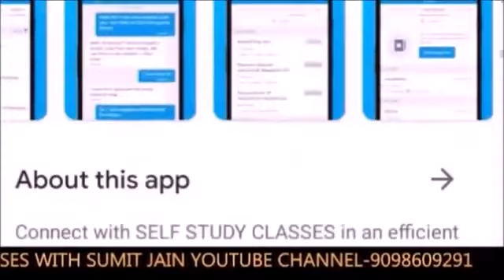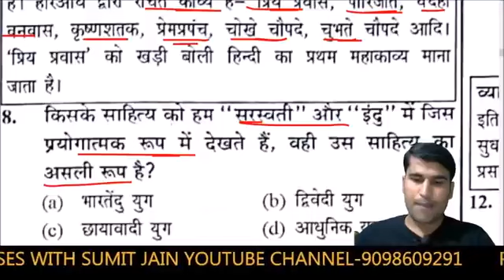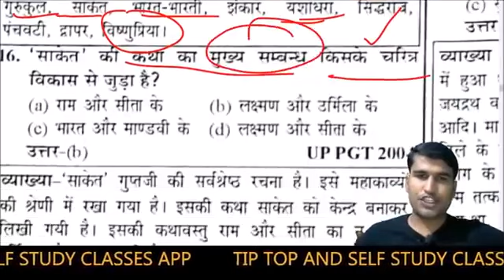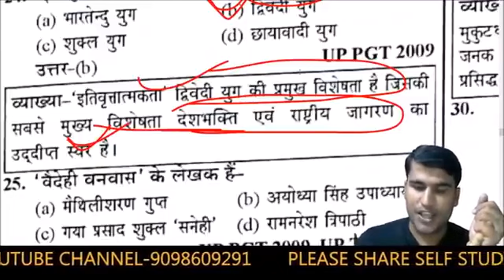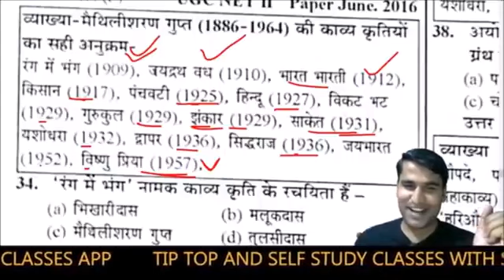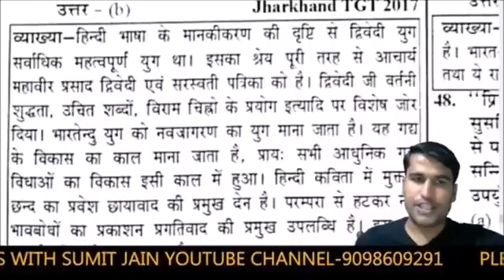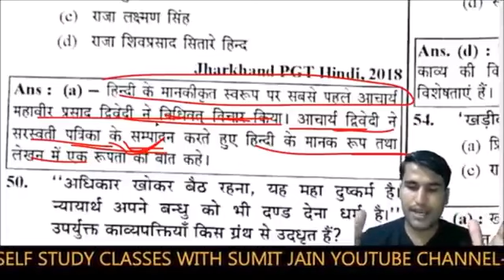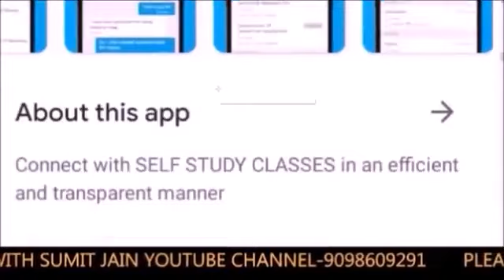/ हिंदी साहित्य सम्पूर्ण /hinditopquestion(4)